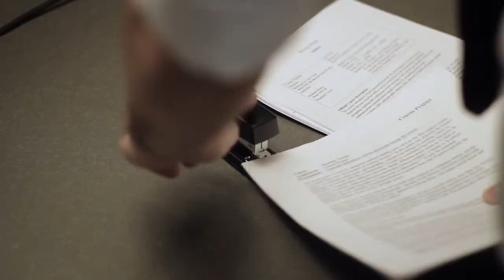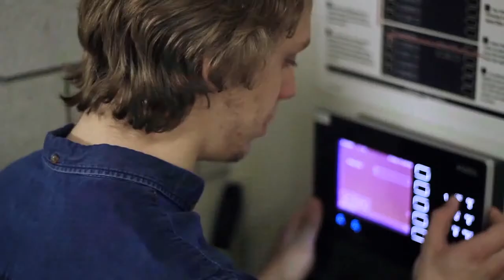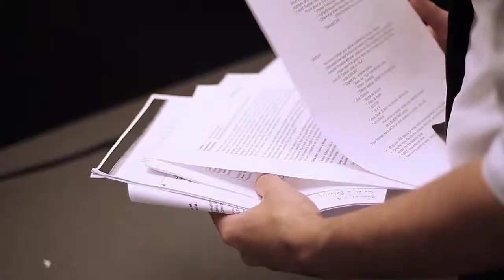Every Day is Exactly the Same (2017) | Nine Inch Nails Music Video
A businessman. A waitress. A custodian. What do these three people have in common? They are all tired of every day being exactly the same.

Admitted into the Fitchburg State Music Video Film Festival.

Written & Directed by: Nathanael Molnár
Cinematography by: Connor Murphy
Produced by: Connor Murphy, Nathanael Molnár, Rachel Rudsit, & Morgan doCurral
Starring: Christian Luna, Kaitlyn Ramsey, and Kenzie Jacobsen
Based upon the song by Nine Inch Nails